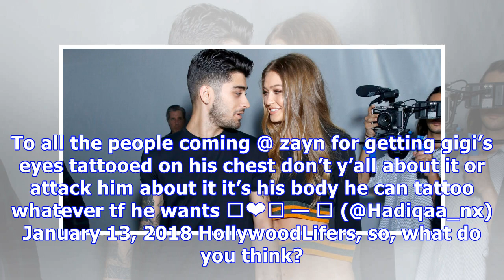Did Zayn Malik Get A Tattoo Of Gigi Hadid?: Fans Convinced Her Eyes Are Inked On His Chest